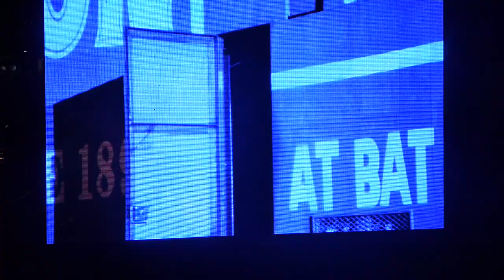Jack White: ( Boston, MA) Fenway Park Entrance 9/17/14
for pictures of this show and more Boston show